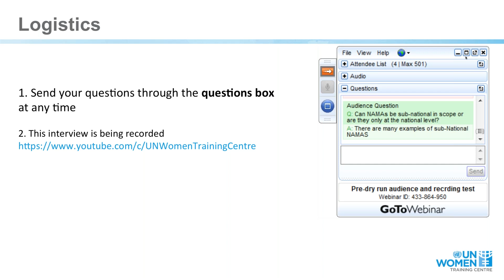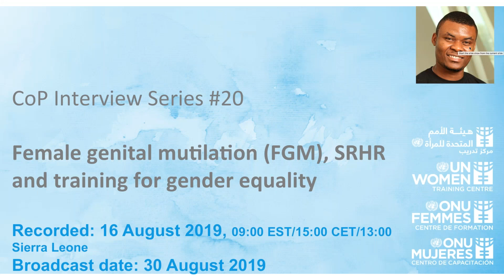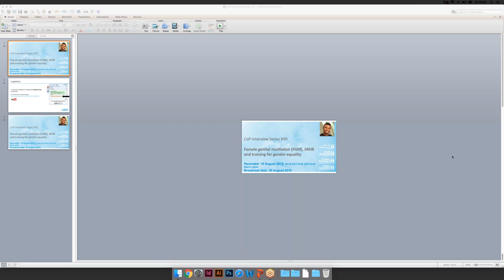CoP interview 20 Nnamdi Eseme on FGM, SRHR and training for gender equality